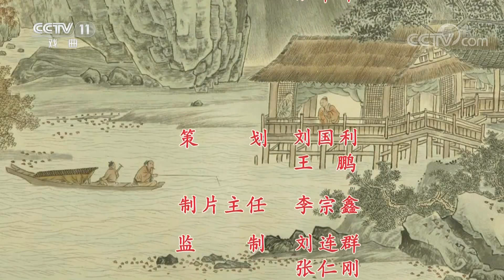京剧《荀灌娘》来自《中国京剧像音像集萃》 20200228 | CCTV戏曲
本期节目主要内容：《荀灌娘》为京剧传统剧目，东晋时杜曾围困襄阳，太守荀崧之女荀灌娘突围去请救兵，最终荀灌娘成功解围。唐禾香 饰 荀灌娘，吕昆山 饰 荀常，马阿龙 饰 杜曾。

《中国京剧音配像精粹》的剧目大部分是20世纪40年代后期到60年代前期京剧舞台上的艺术珍品，有的还追溯到上个世纪初，涉及京剧各个行当、各个流派，基本囊括了近代京剧黄金时代大部分名家的代表作。